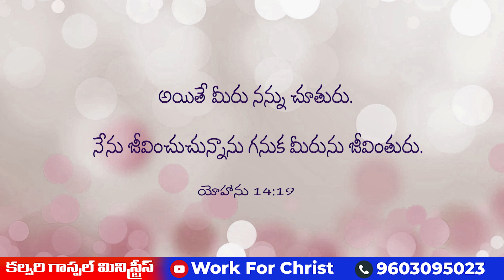నీవు ఎవరికొరకు జీవిస్తున్నావ్ ? దేవునికొరకు జీవించగలుతున్నావా ? /Paul Henry//Work For Christ